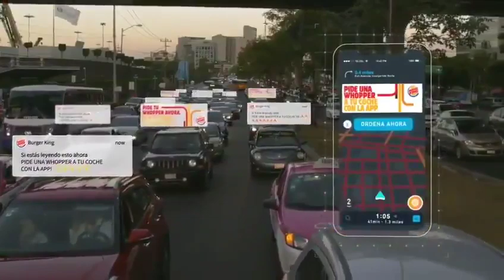Mexico city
Video from Amit Tidke